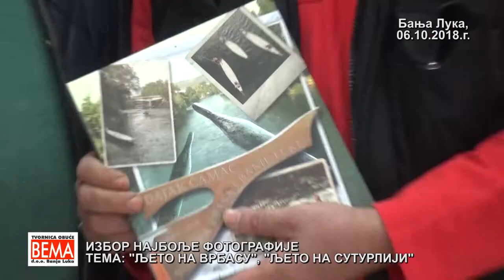BEMA, IZBOR NAJBOLJE FOTOGRAFIJE *LJETO NA VRBASU I SUTURLIJI*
TO *BEMA* BANJA LUKA, 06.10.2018.
IZBOR NAJBOLJE FOTOGRAFIJE
TEMA: *LJETO NA VRBASU*
             * LJETO NA SUTURLIJI*
ORGANIZATOR: MARINKO UMICEVIC, TEHNICKI DIREKTOR TO *BEMA* BANJA LUKA